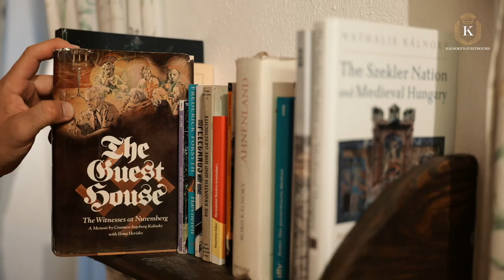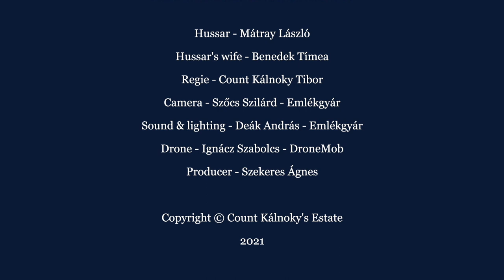The Hussar's Room's Short-Story: Count Kálnoky's Guesthouses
Experience the luxury of simplicity.

The Hussar’s Room reflects the Kálnoky family’s long standing tradition of equestrian culture and military horsemanship. In 1741, the family set up the first Regiment of Hussars in Transylvania which bore their name. The Kálnoky Hussars helped Empress Maria Theresia to remain on the Habsburg throne during the War of Austrian Succession (1740-48) and took part in the ensuing 7 Years War (1756-63). It was renowned for using the ancient warfare tactics of the Huns, luring the adversary into a pursuit by feigning retreat and then suddenly shooting back at them by sitting backwards on their horses in full gallop. The regiment’s badge is now being used as the family’s estate logo. The regiment remained active until the first World War.
The uniform in the room is a replica of those worn in the18th century by the Kálnoky hussars. It was designed to impress the enemy and to protect from sabre strikes to the upper body.

An iced bottle of fine prosecco awaits the guests in the room upon arrival!

Our guesthouses in the Transylvanian village of Miklósvár / Micloșoara date back to the 1800’s and before. The buildings have been carefully restored in order to preserve their original charm and character. The cottages are situated within spacious gardens, some with storks nesting on nearby rooftops. They have been beautifully furnished with antiques in the Transylvanian Szekler and Saxon styles.

The Hussar's Room
The Hussar- Mátray László
The Hussar's wife- Benedek Tímea
Director- Count Kálnoky Tibor
Camera- Szőcs Szilárd - Emlékgyár
Sound and lighting- Deák András- Emlékgyár
Drone- Ignácz Szabolcs - DroneMob
Producer- Szekeres Ágnes